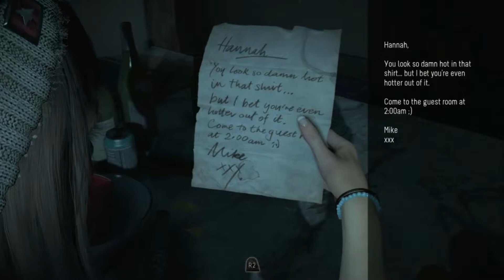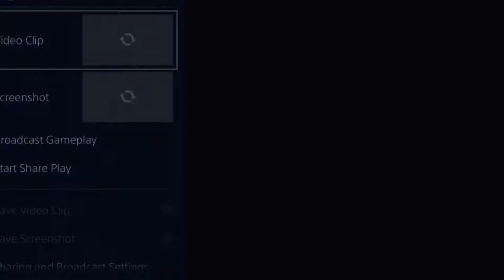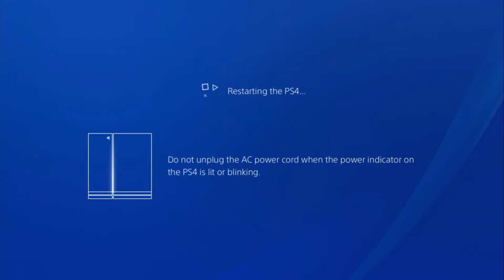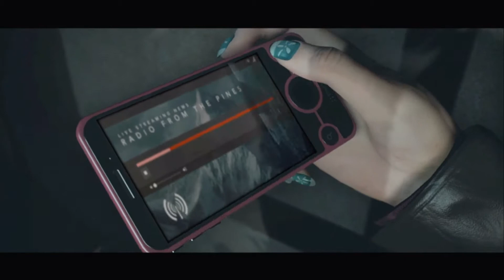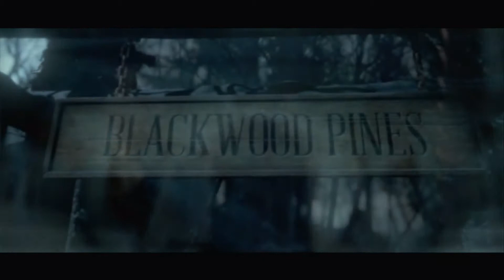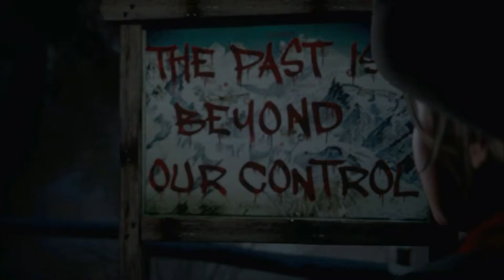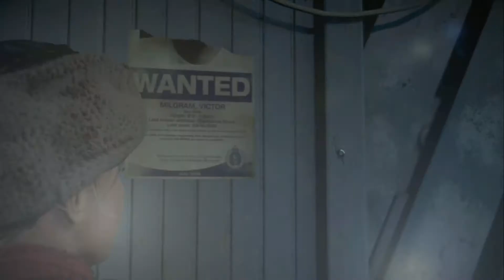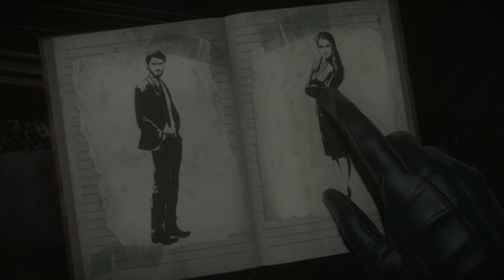Until Dawn [Ep. 1 Memento Mori] - TReZiDE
After a horrific accident in the mountains, two suddenly go missing and are never found. One Year after the tragic event, their friends are reunited to once again partake in a snowy getaway on the same mountain where the sisters went missing. Soon after, strange events begin to occur and one by one, everyone starts to go missing. Will our group of Stereotypes be killed off before the game is over, or can they survive Until Dawn.